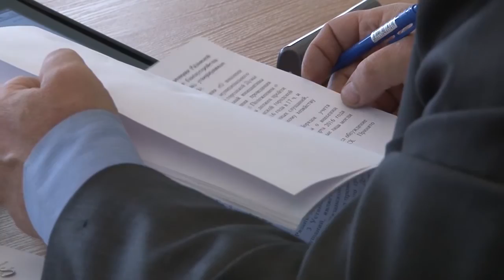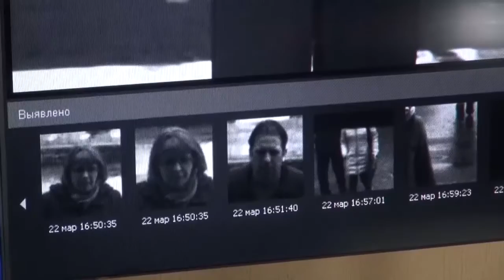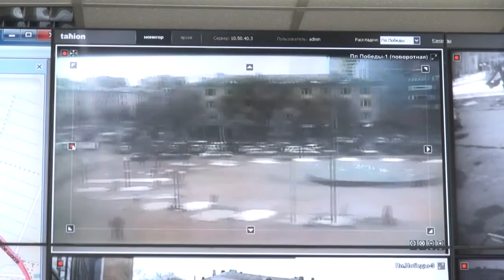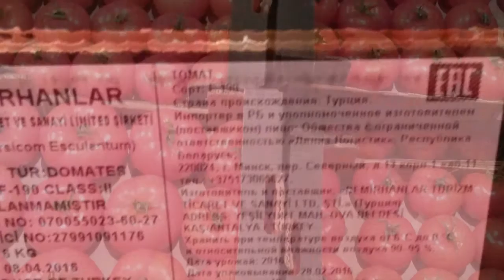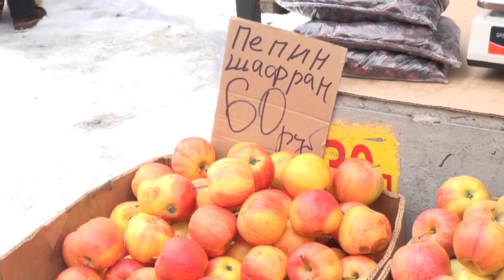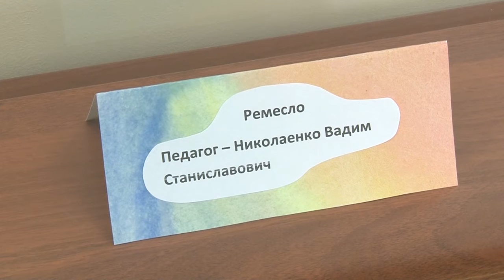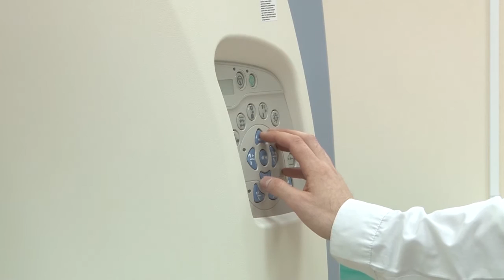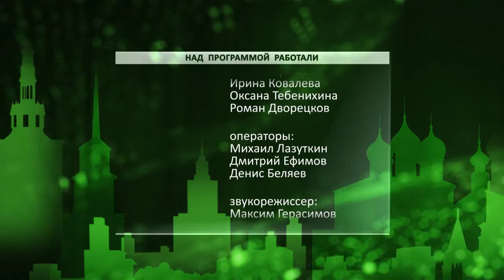Неделя города - новости Рязани 26.03.16